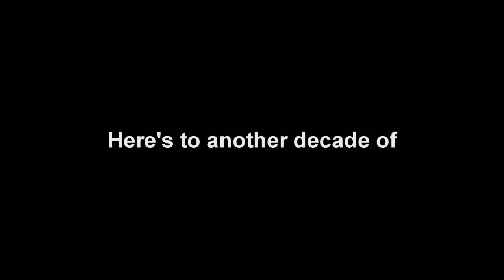DEATH BATTLE! Season 8 - Sparta Upsilon PE V2 Remix (AKA: My DEATH BATTLE! Season 8 Tribute)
With DEATH BATTLE! Season 8 officially over, for my tribute, like Season 7, I decided to mashup every episode into this huge Sparta Remix.

Did I find this one of my favorite videos I've done? I couldn't tell..

I can't wait to see what's in store for Season 9!

DEATH BATTLE! is owned by Rooster Teeth.